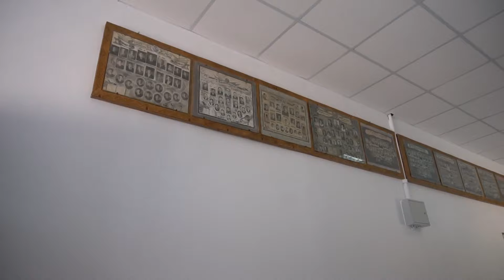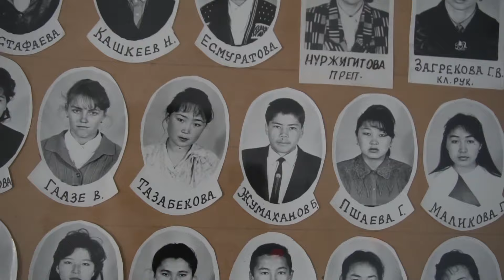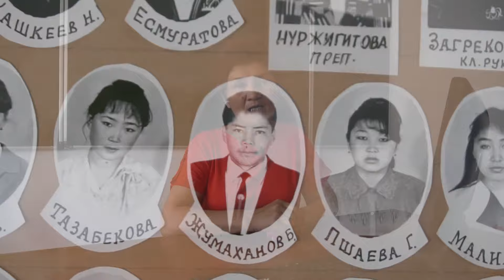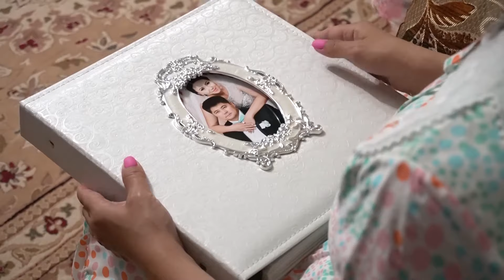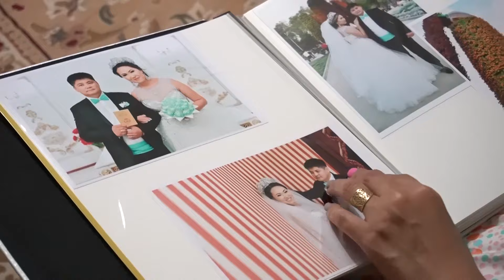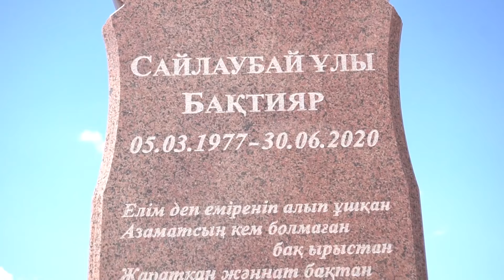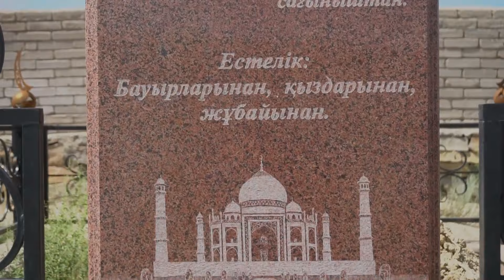САЙЛАУБАЙҰЛЫ БАҚТИЯР (05.03.1977-30.06.2020) ЕСКЕ АЛУ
​Біздің студио видео және фото түсірілімінің барлық түрлерімен қамтамасыз етілген!
 КАНАЛҒА ЖАЗЫЛЫП ҚОЙЫҢЫЗДАР!